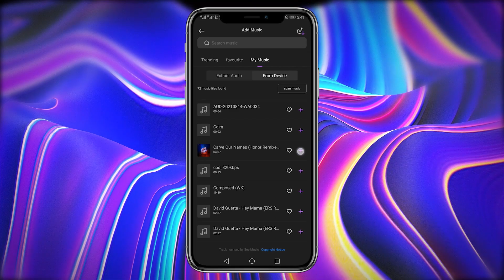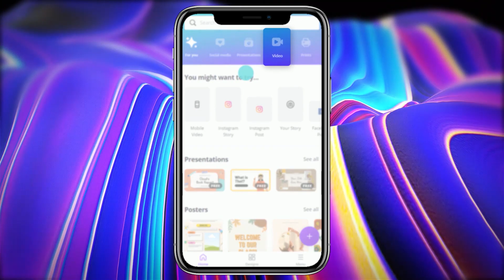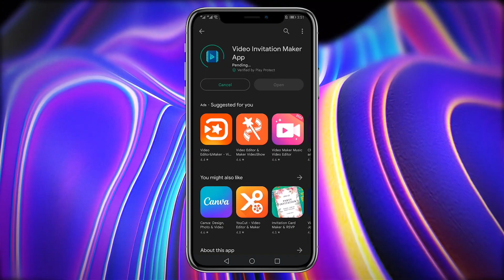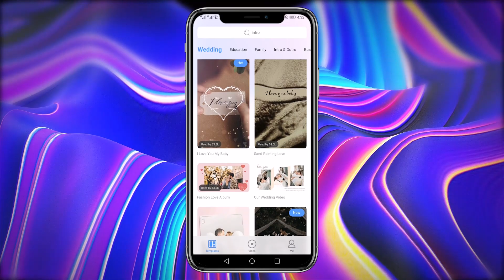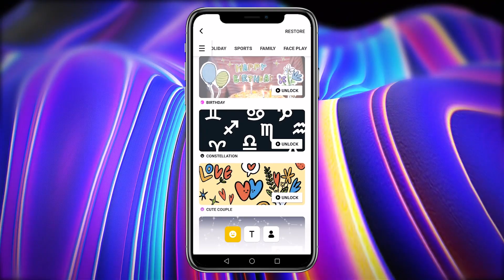Best Video Invitation Apps for IOS and Android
In this video, we will bring you the Best Video Invitation Apps for IOS and Android.

0:00 intro
0:12 FilmoraGo
0:42 KineMaster
1:05 Canva Design Photo Video
1:30 Video Invitation Maker- Video Ecards & invites
1:55 Video Invitation Maker
2:23 Vimeo Create - Video Editor
2:52 Video Invitation Maker App
3:24 Lightmv
3:53 Inshot
4:18 Magisto